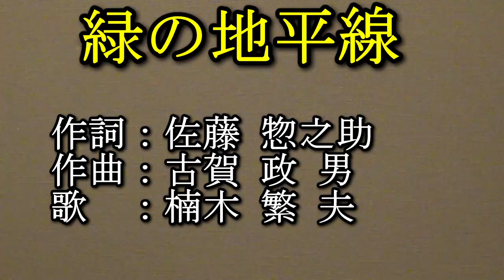懐かしのメロディー・昭和１０年(１９３５年)・緑の地平線を唄いました！2020.03.06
昭和１０年公開の阿部 豊監督の日活映画と，楠木 繁夫の唄った同名の主題歌。です。
カラオケは呼吸器の鍛錬に最高ですよ。御視聴の皆様方も積極的にどうぞ！